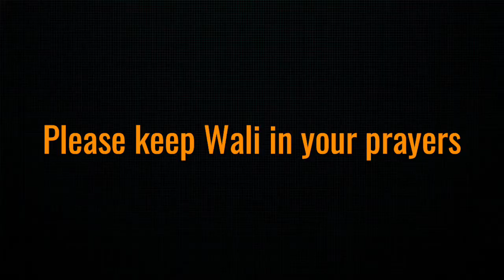Covid test | Doctors visit | health care |Rajpoots Family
Please keep Wali in your prayers he has dental surgery on his teeth’s.

Thank you for watching our video's please leave a comment if you like the video and don't forget to share with your family and friends and do Subscribe before you go... thank you so much stay happy.